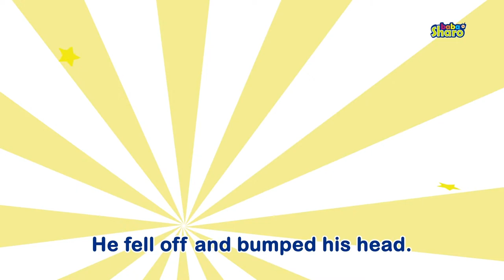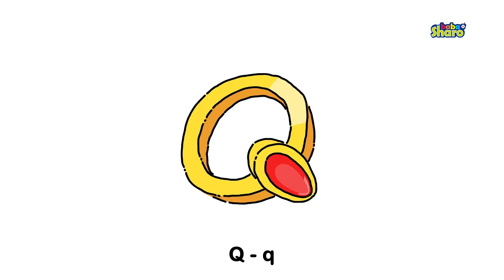Wheels On The Bus Goes Round and Round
Fun songs that promote learning and language such as

Peek A Boo Song
If You Should Meet An Elephant
We’re Waving
ABCs (The Alphabet Song)
The Itsy Bitsy Spider
Walking Walking
The More We Get Together
London Bridges
Row Row Row Your Boat
Baby Put Your Pants On
Shake Your Shaker
Tick Tock, Tick Tock, I’m A Little Cuckoo Clock
Put Your Stuffy on Your Heart
Twinkle Twinkle Little Star
Icky Sticky Bubble Gum
Hop Little Bunnies
5 Littles Fishies Swimming in the Sea
Hurry Hurry Drive The Fire Truck

Bain development tips such as

Read, sing and talk to your baby
Sing songs with simple gestures
Label parts of body with child
Give age appropriate toys to explore
Talk and play with baby during dressing, feeding, bathing
Respond to what baby points to and talk about it
Play on floor with baby
Narrate your day like a sportscaster
Respond to baby’s cries, soothe them
Give child lots of hugs and kisses
Play with blocks and shape sorters so child uses their hands

Nursery Rhymes, Finger Plays and Tickles such as:
These Are Babies Fingers
The Moon Is Round As Round Can Be
Toast In The Toaster
How Big Is Baby? So big!
Garden Snail and Quick Mouse
You Be The Ice Cream
Pizza Baby
Trot Trot To Boston
Aka Backa Soda Cracker
5 Little Monkeys Jumping On The Bed
A Quiet Little Mouse